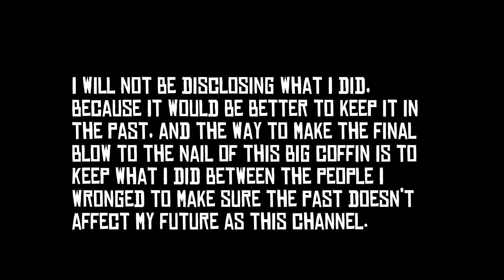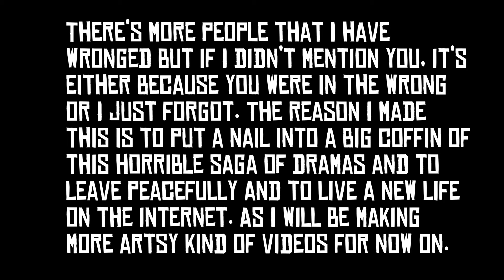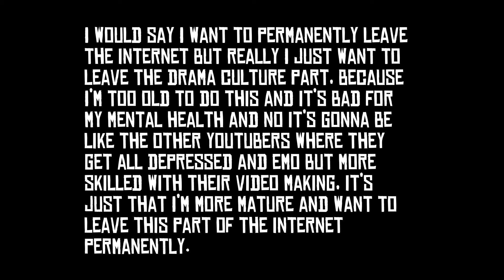A Message To : Sonic gaming/memes, the masked man, redblazingfire14yugi, Homie Jay and Others.